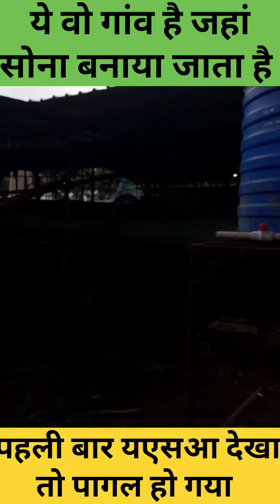यो बो गाव है जहां पोधे के रस से सोना बनता है // YO BO GAAW HAI JAHA PODHE KE RAS SE SONA BANATE HAI